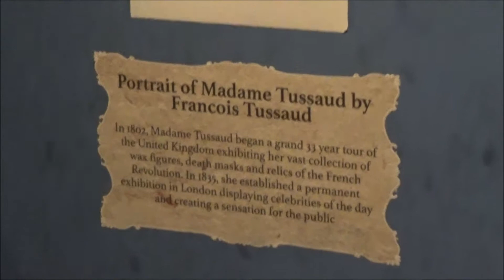Madame Tussauds San Francisco Labor Day 2016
I took my mom and her friend to Madame Tussauds for the day.